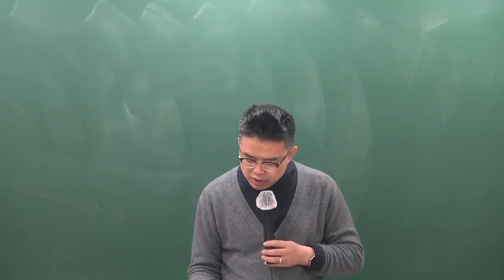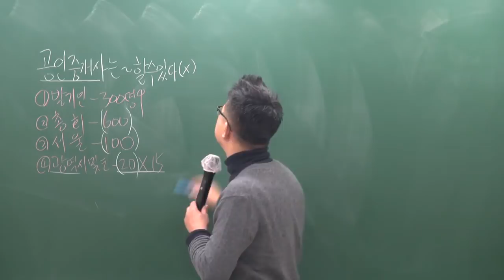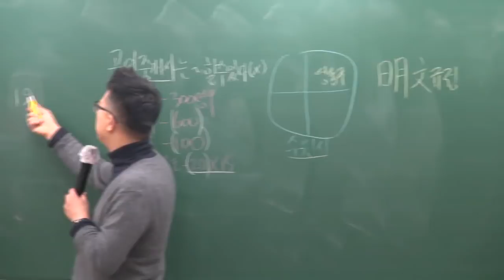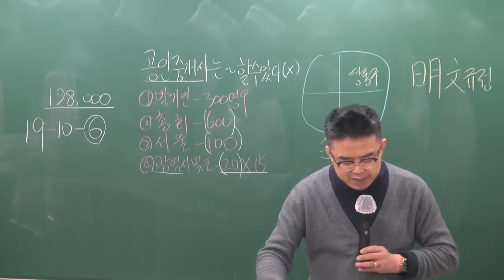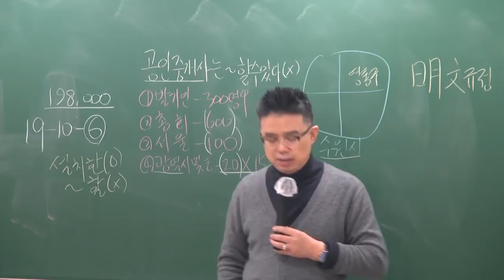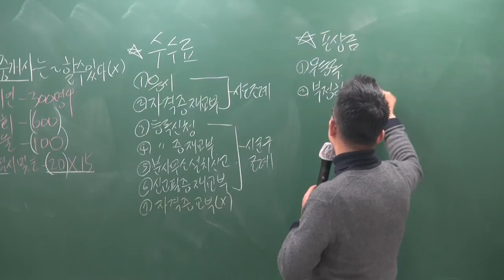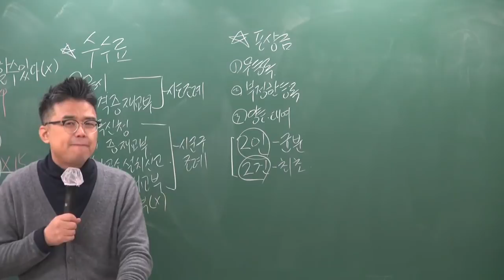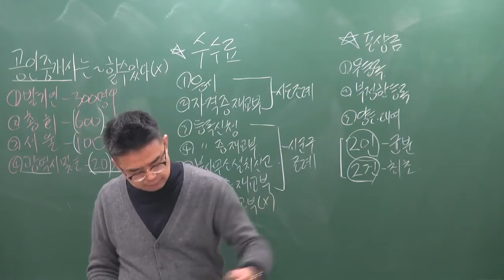[공전무] 2019년 공인중개사법령 및 중개실무 기본이론 1-17